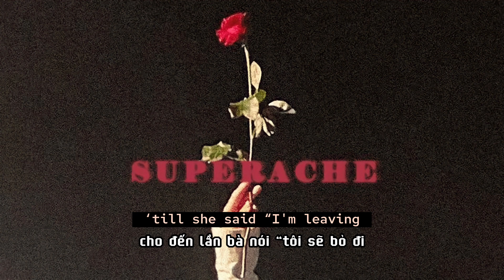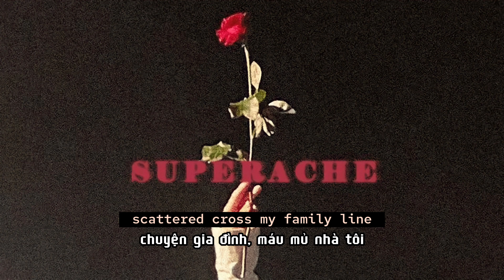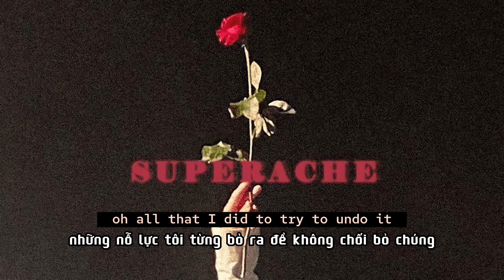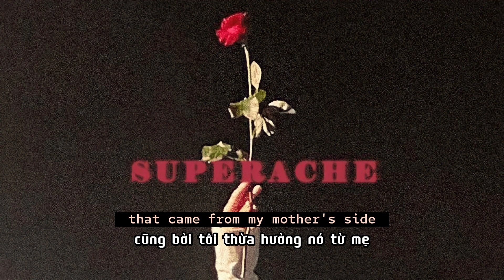vietsub//lyrics • family line | conan gray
My father never talked a lot
He just took a walk around the block
'Til all his anger took a hold of him
And then he'd hit
My mother never cried a lot
She took the punches, but she never fought
'Til she said, "I'm leaving, and I'll take the kids"
So she did
I say they're just the ones who gave me life
But I truly am my parents' child
Scattered 'cross my family line
I'm so good at telling lies
That came from my mother's side
Told a million to survive
God, I have my father's eyes
But my sister's when I cry
I can run, but I can't hide
From my family line
It's hard to put it into words
How the holidays will always hurt
I watch the fathers with their little girls
And wonder what I did to deserve this
How could you hurt a little kid?
I can't forget, I can't forgive you
'Cause now I'm scared that everyone I love will leave me
Oh, all that I did to try to undo it
All of my pain and all your excuses
I was a kid but I wasn't clueless
(Someone who loves you wouldn't do this)
All of my past, I tried to erase it
But now I see, would I even change it?
Might share a face and share a last name, but
Scattered across my family line